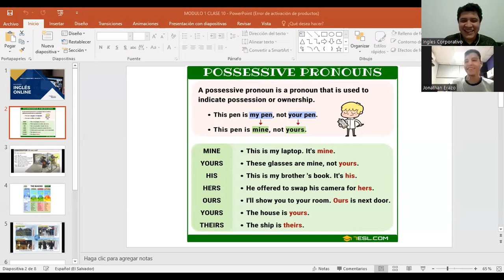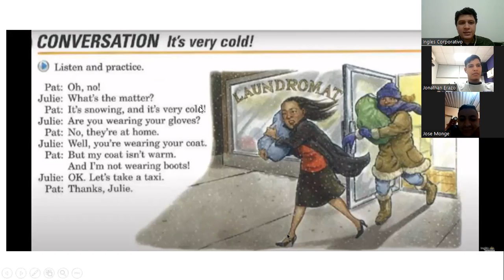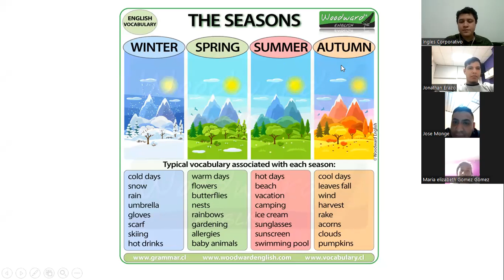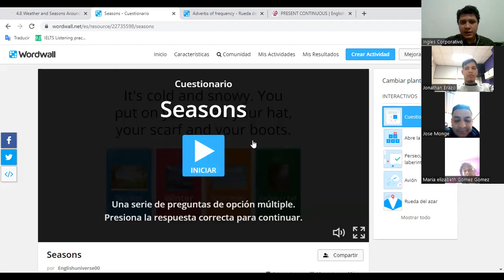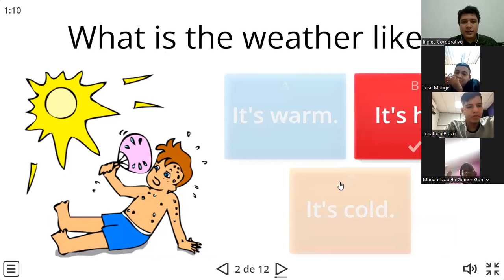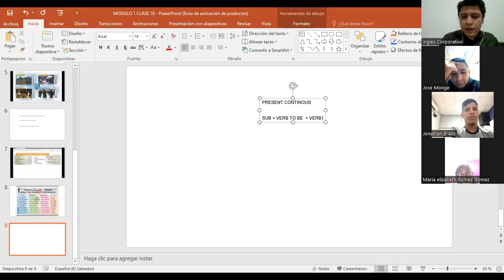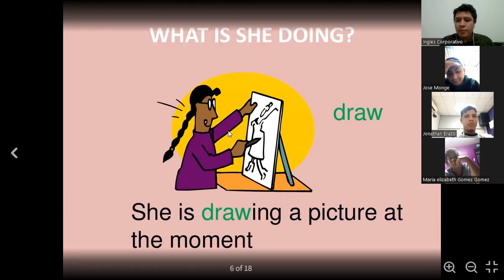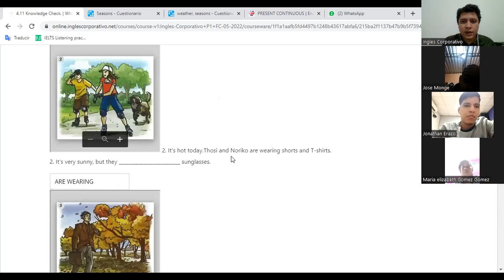Ingles Corporativo-15/06/2022-PRESENT PROGRESSIVE